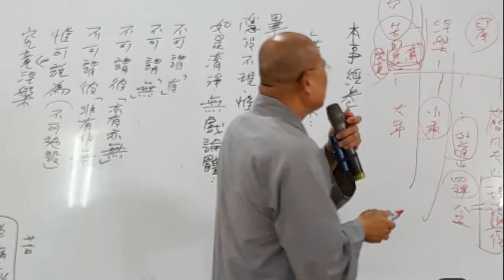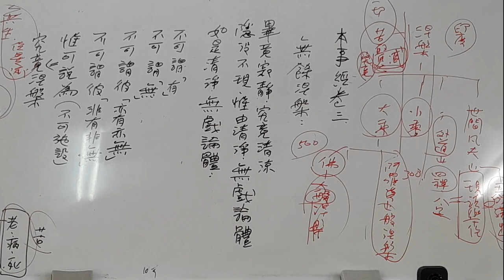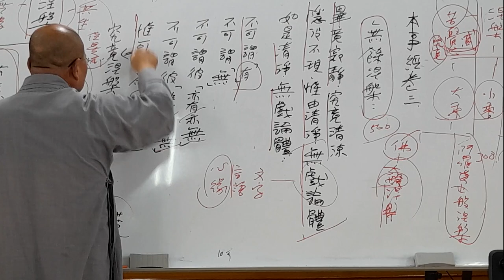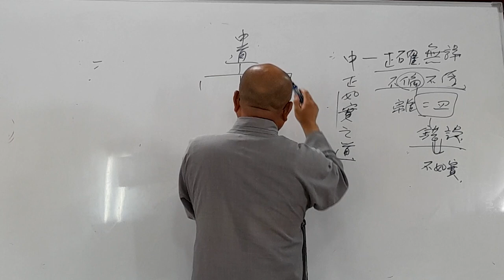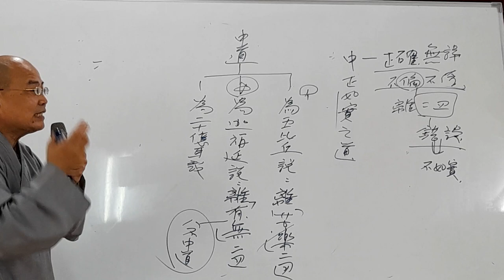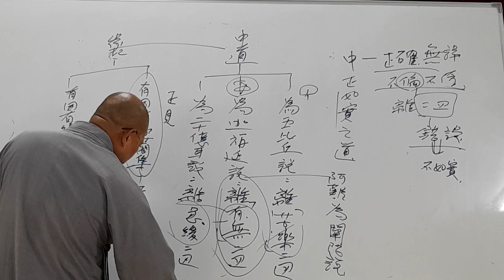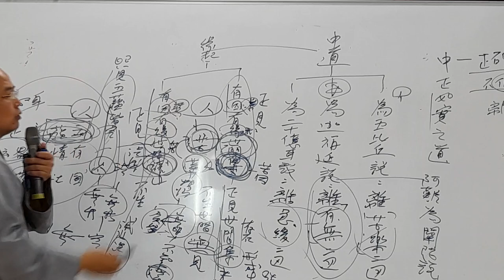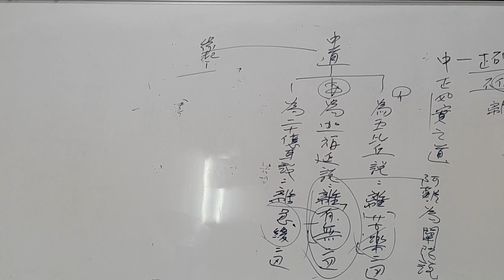印度佛教思想史第036講